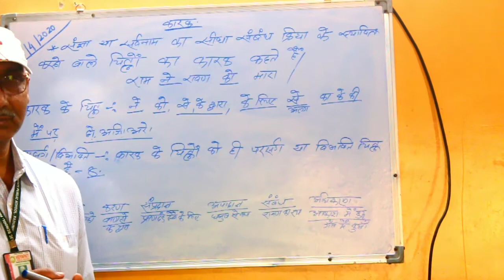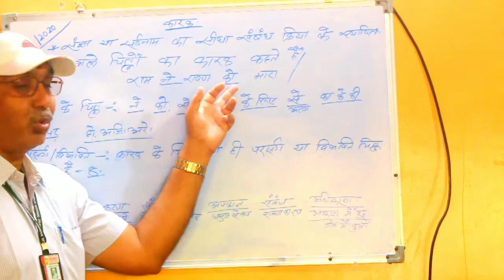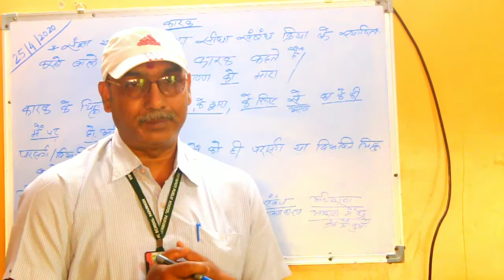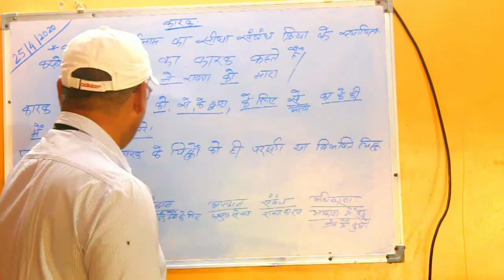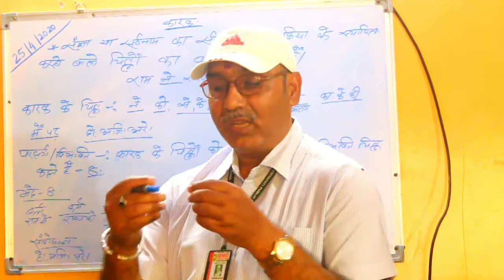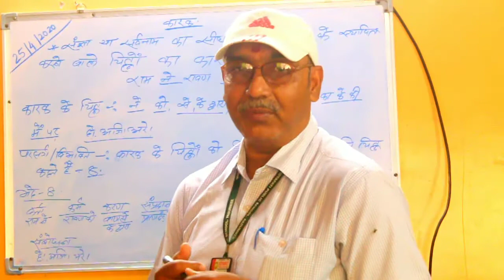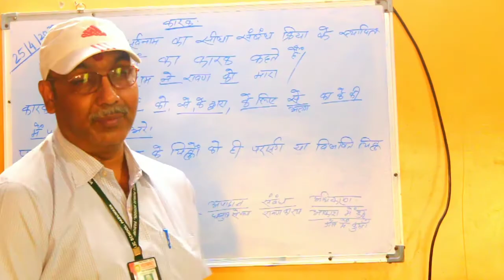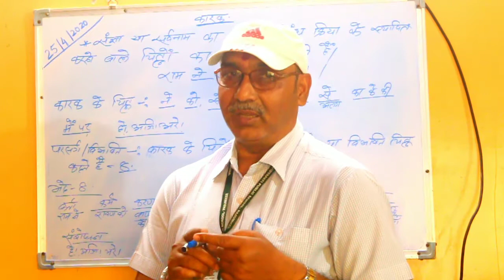Hindi Grammar (PART:-12)